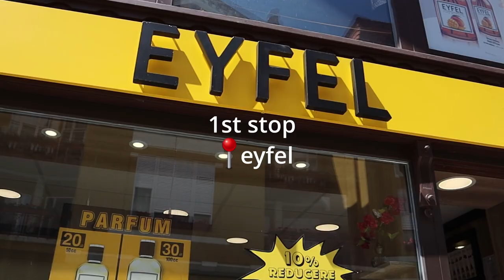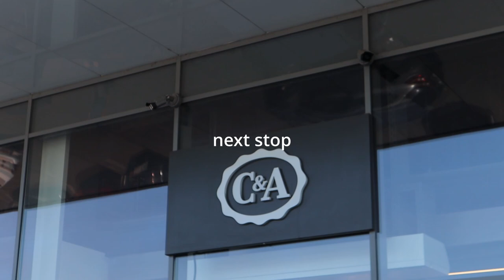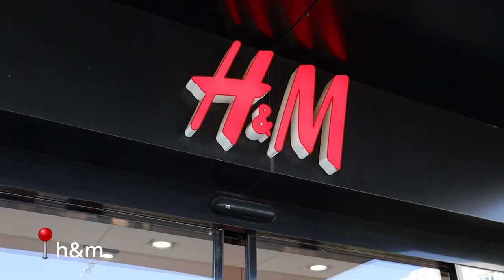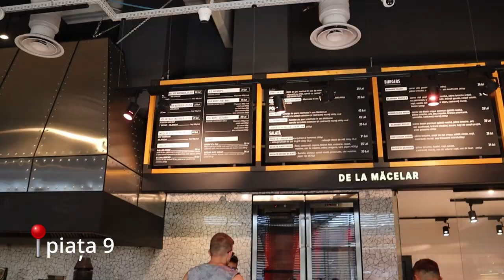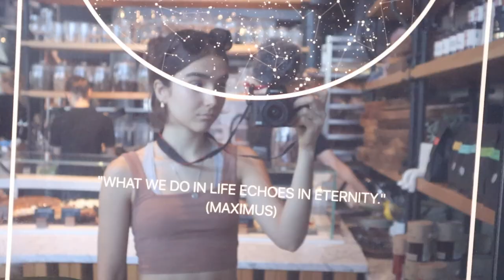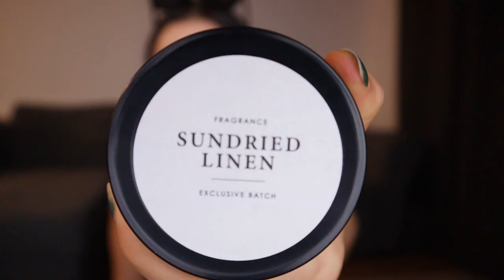what it's like living in ROMANIA | VLOG #1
Hi, so this is my first vlog and in it i wanted to show you guys what it's like living in romania. I hope you like it.
(this was filmed a while ago)

The DeLong Incident · Craig MacArthur

Brother Jack · JR Tundra

Jazz Organ Trio Cool Blue · Doug Maxwell/Media Right Productions